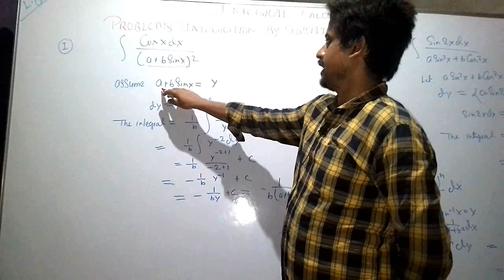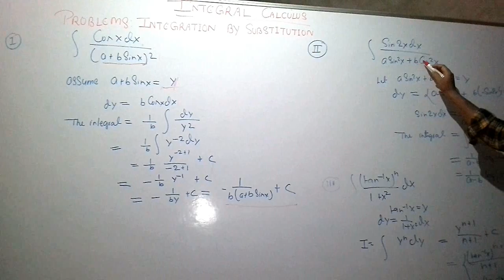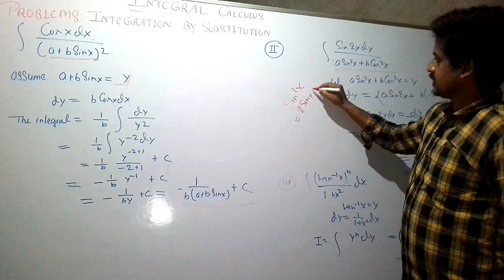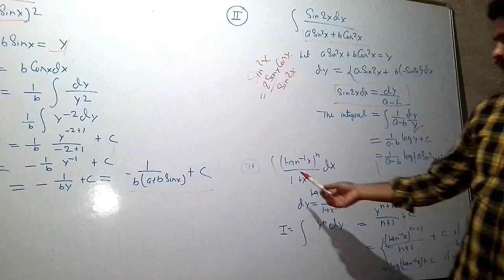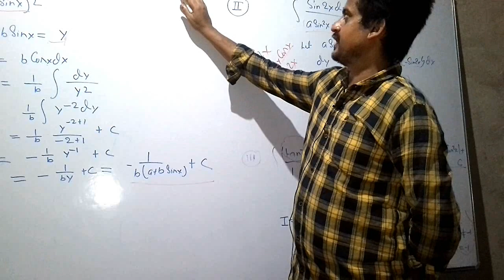INTEGRATION BY SUBSTITUTION | SOLVED PROBLEM | theoreticalphysics